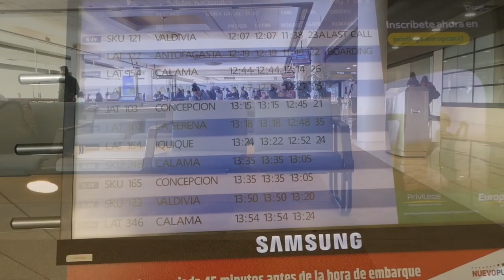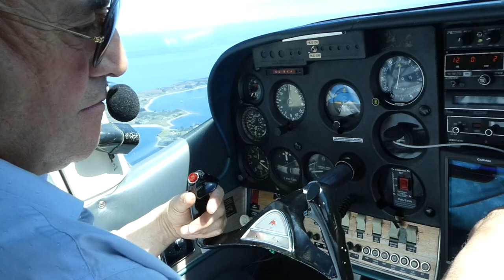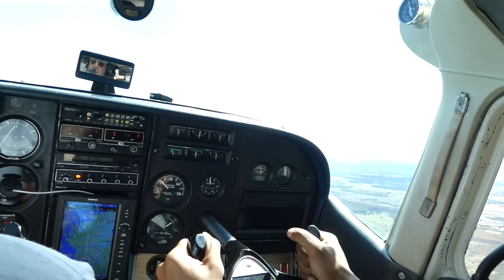Flying in the WORLD'S SMALLEST PLANE!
This video takes you on an inside look of what it's like for an overseas professional basketball player to travel overseas. Este video trata sobre una mirada interna de lo que le gusta a un jugador de baloncesto profesional en el extranjero viajar "overseas".